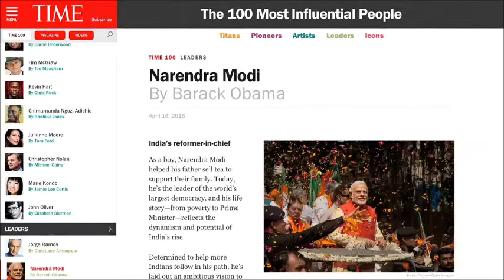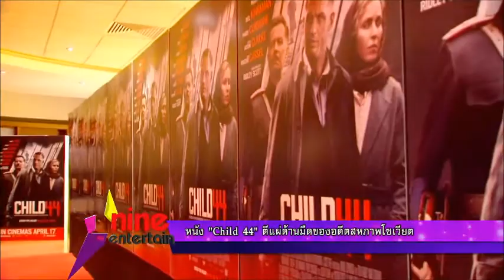nine entertain weekend 180458 ช่วงที่ 2/2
ทัพดารา “Avengers: Age of Ultron” บุกกรุงโซล, Time เผยโผ 100 คนดังผู้ทรงอิทธิพลของโลก, หนัง “Child 44” ตีแผ่ด้านมืดของอดีตสภาพโซเวียต, เปิดฉากเทศกาลภาพยนตร์นานาชาติปักกิ่ง ครั้งที่ 5